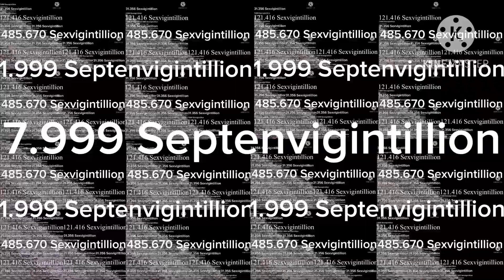Cat Says "MEOW" Continues To 2 Octvigintillion Times